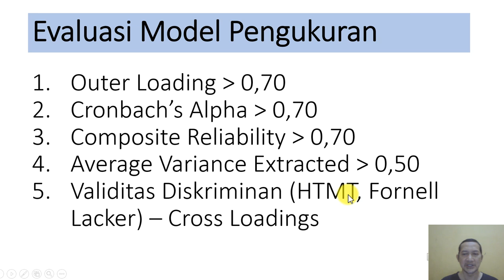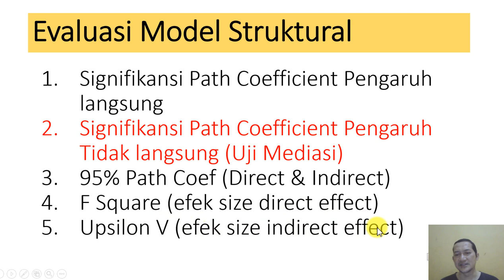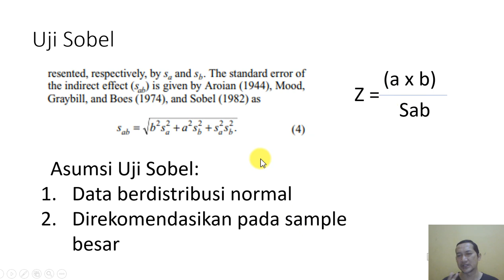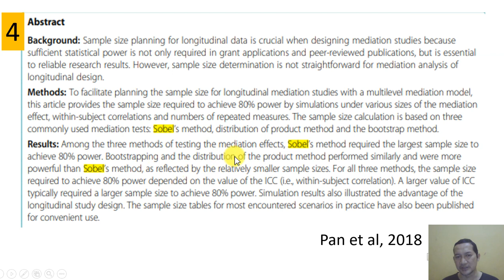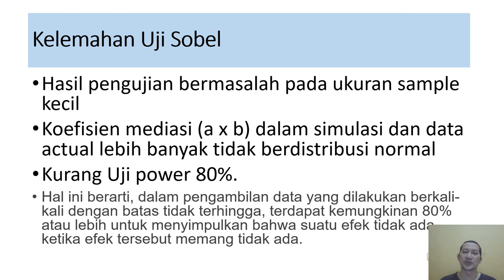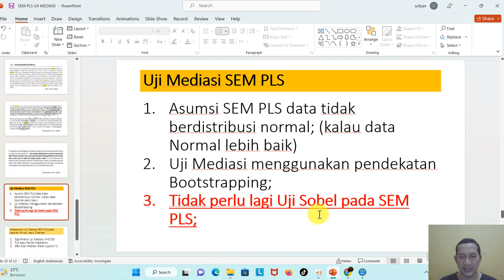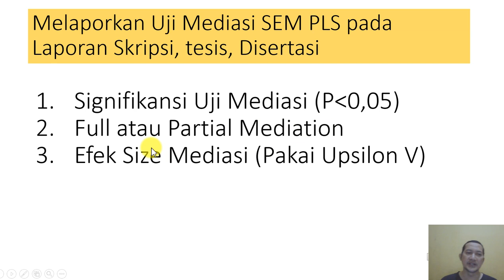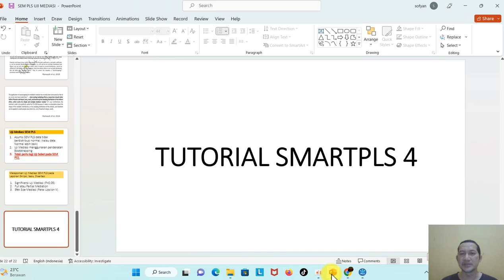UJI INTERVENING MEDIASI SMARTPLS 4 PAKAI SOBEL? BENARKAH?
UJI INTERVENING MEDIASI SMARTPLS 4 PAKAI UJI SOBEL? BENARKAH?

Kami sampaikan literatur uji mediasi apakah pakai sobel atau pakai bootstrap.
semoga mencerahkan. salam tks 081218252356